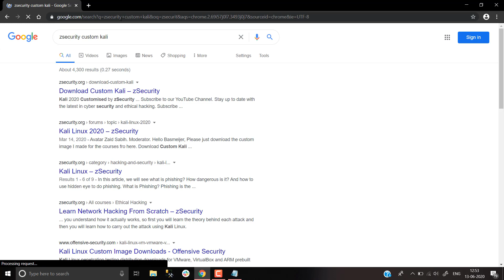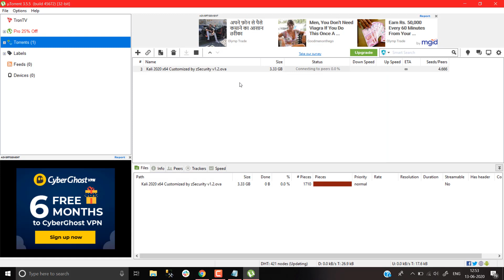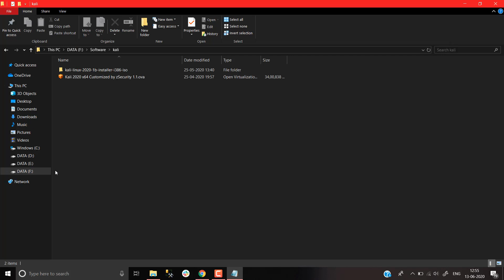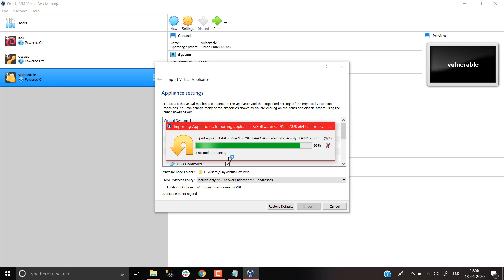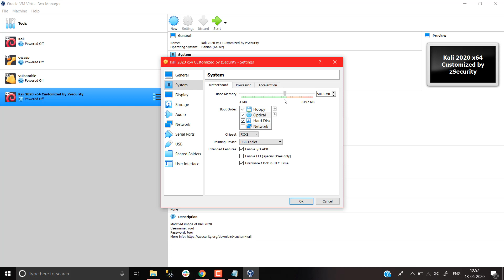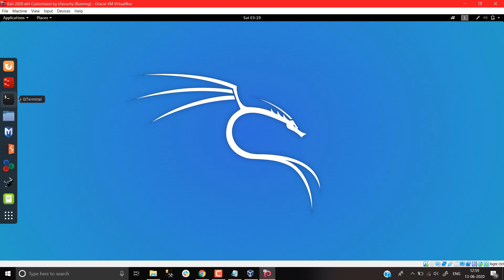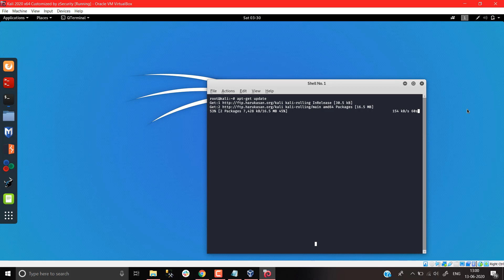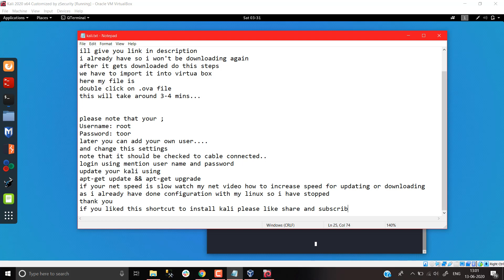Install kali linux in 10 mins on VirtualBox : using .ova file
In this video I am going to show you How to install Kali Linux in Virtualbox : Step-by-step . This is a detailed guide on installing Kali Linux on VirtualBox. I am going to show How to Install Kali Linux 2020  using .ova file. This video will show you the easy way to Install Kali linux 2020 on Virtualbox Step by Step
Install Kali Linux 2020 in VirtualBox, Installing Kali Linux 2020 on VirtualBox.

Links:
by zsecurity